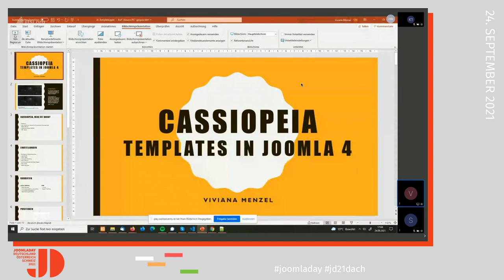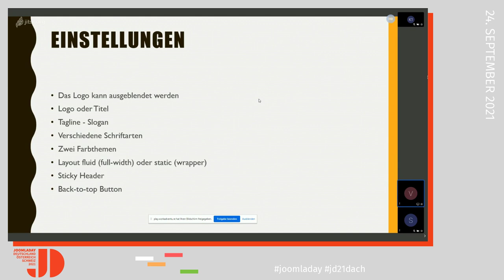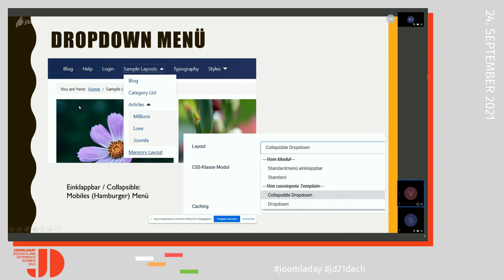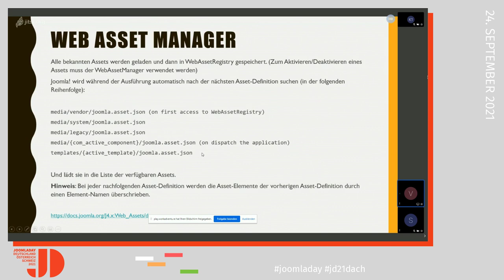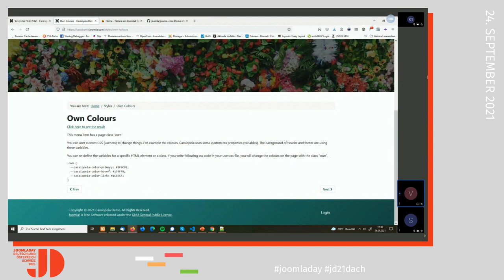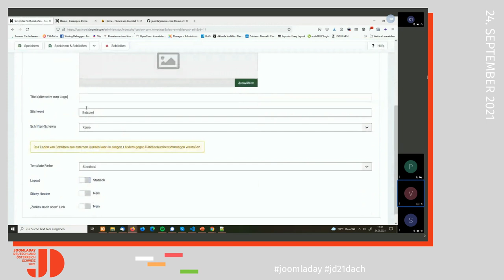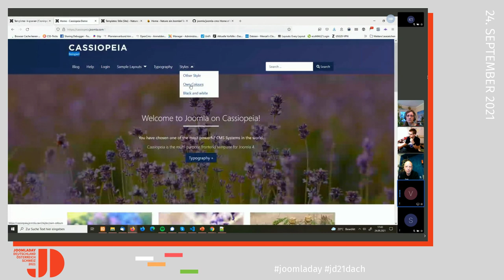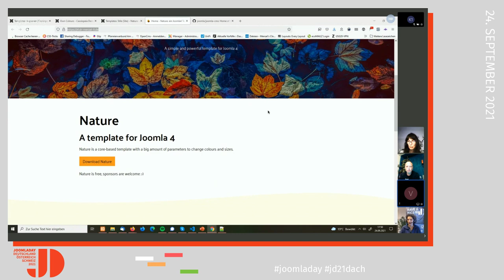JD21DACH - Joomla 4, was ist neu in der Templatewelt?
Von Viviana Menzel

In diesem Vortrag werde ich einen Einblick in Cassiopeia, das neue Joomla 4 Template, geben und erzählen, was sich an der Erstellung von Templates geändert hat.